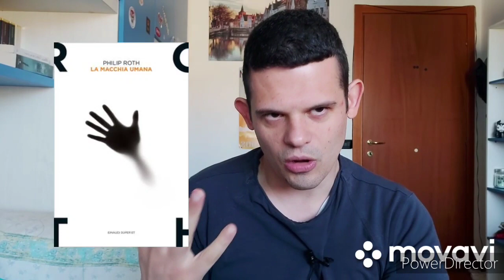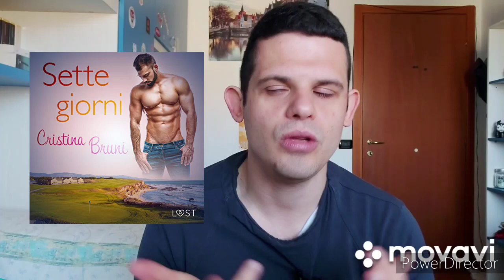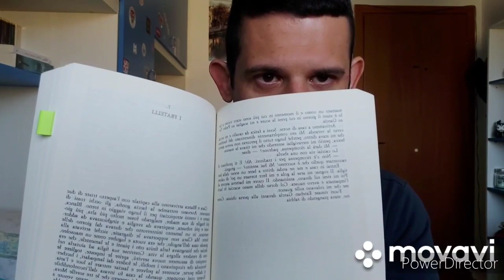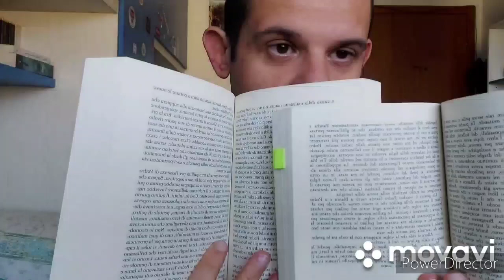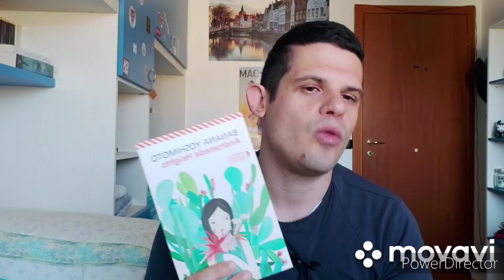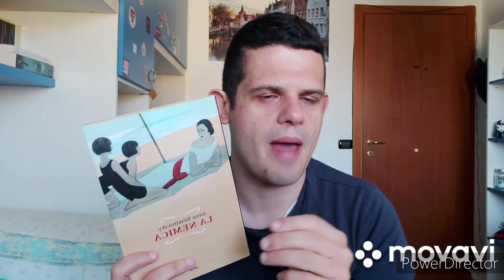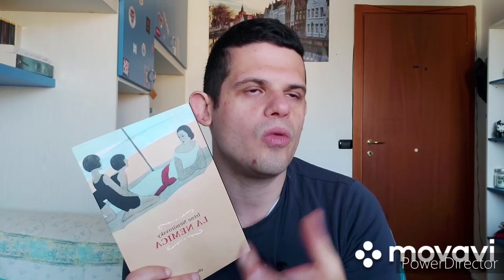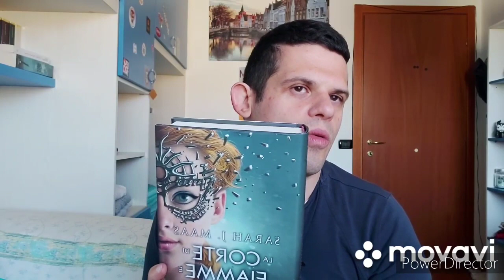WRAP UP DI MARZO grandi romanzi e cosacce